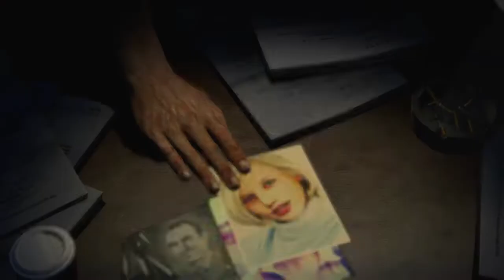[AKB] Dead Island - Ryder White DLC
Este contenido ofrecerá una perspectiva única de los incidentes que se suceden en la historia principal de Dead Island: esta vez el jugador tendrá la oportunidad de jugar en el papel de Ryder White, el antagonista en el juego principal; conocer en profundidad sus motivaciones y sus porqués, desde su propio punto de vista el hizo lo que tenía que hacer. Este nuevo acercamiento al argumento de Dead Island mostrará a Ryder White como un militar y querido esposo.